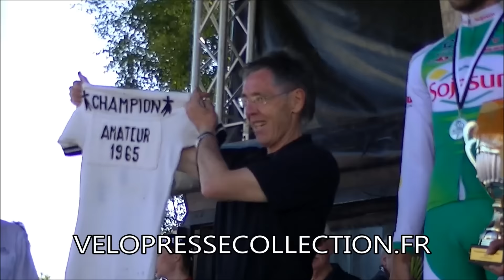Cyclisme: Championnat De Bretagne 2015 Le Hinglé Les Podiums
Podium des 3 champions de Bretagne 2015: Erwann Corbel (VC Pays De Loudéac), Adrien Legros (Sojasun Espoir), Valentin Tortelier (VC Pays De Loudéac). Le champion de Bretagne 1965 Michel Beugniès est présent sur le podium et enfile son maillot de l'époque.